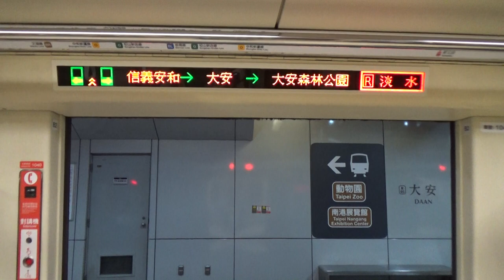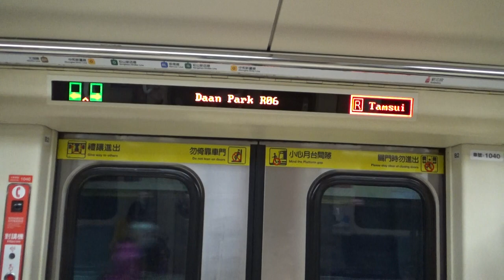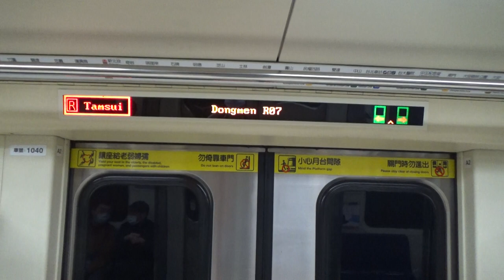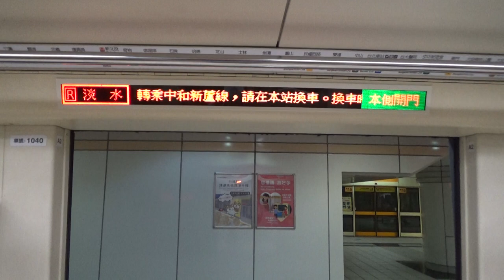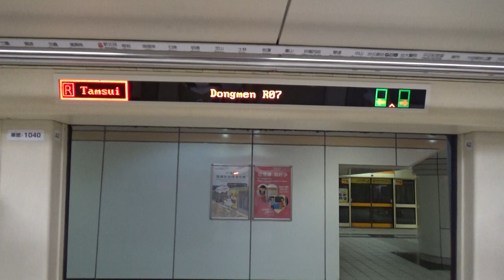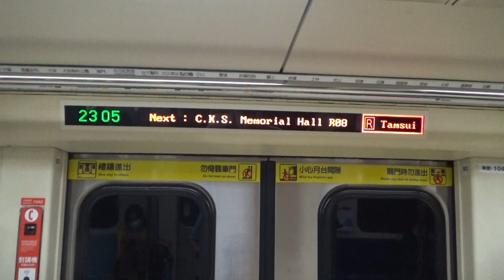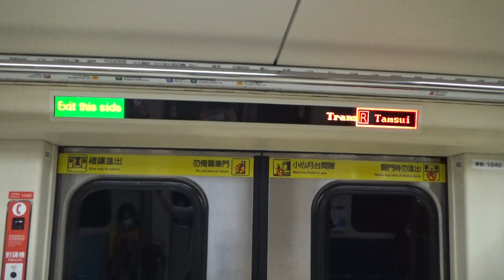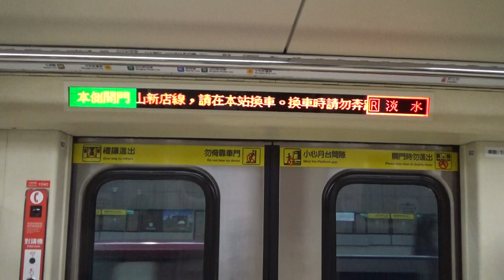|安哥生活日誌| [台北捷運] C301推進器改裝車 039/040 往R28淡水 R05/BR09大安→R08/G10中正紀念堂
拍攝日期: 2021年4月18日
拍攝路線: R淡水信義線
車次: 110
車號: 039/040
車況: 待發
相機型號:SONY HDR-CX405

English Description
Taipei Metro
Record Date: 4/18/2021
Record Line: Red Line(Tamsui-Xinyi Line)
Train Number: 111
Car Number: 039/040
Vehicle Condition: Pending Status
Camera Model: SONY HDR-CX405